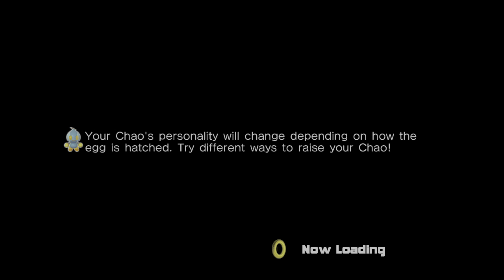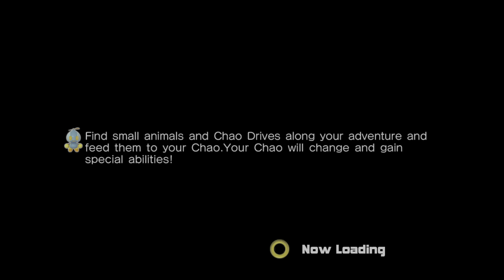Michael Jackson Sonic (PC 4K Auto HDR) Sonic Adventure 2 Mod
HDR was achieved using Windows 11's Auto HDR functionality. Please watch on an HDR-compatible display for best results.

That win pose is great. Where does the hat go during cutscenes?